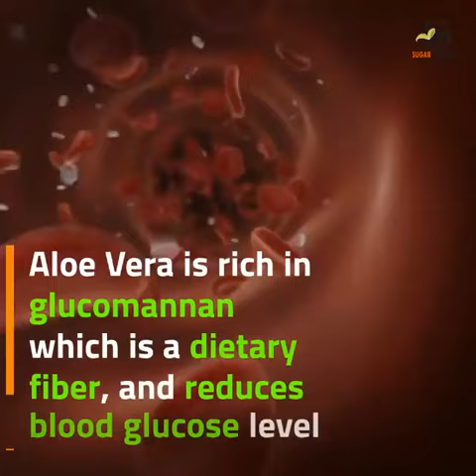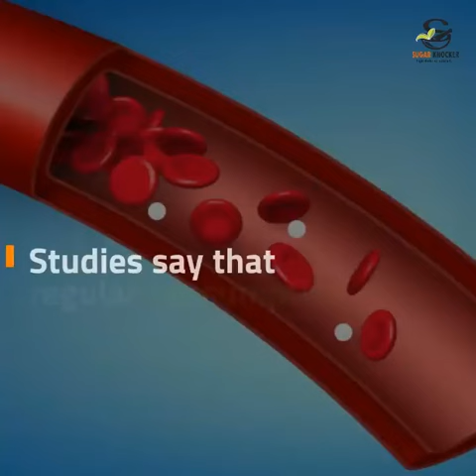Aloe vera and Diabetes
Aloe vera has long been used as herbal medicine. But, have you ever used aloe vera for diabetes?